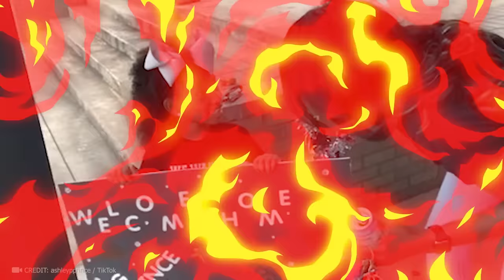Most Emotional Soldiers Coming Home Compilation #5 !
When you have a loved one in the military, you never know if you will receive the good – or worst – news in the world... But today we will be showing you how Soldiers Coming Home to make your day a little brighter!